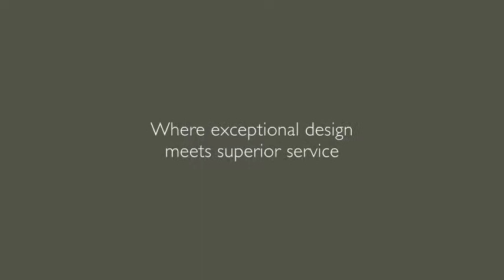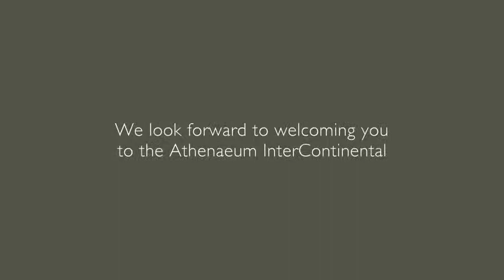State of the art meeting space at the Athenaeum InterContinental Athens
Extensive and flexible conference facilities accommodate up to 2,500 guests.